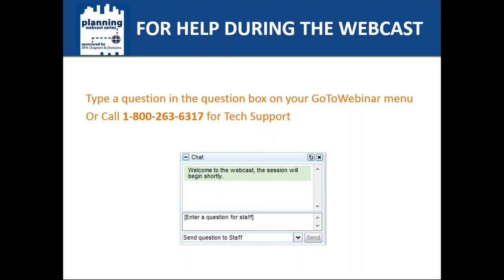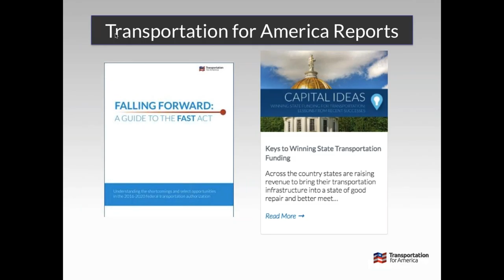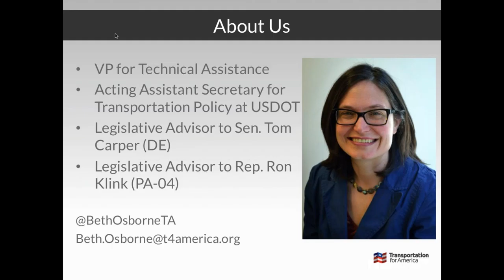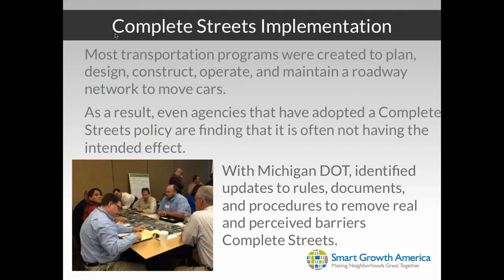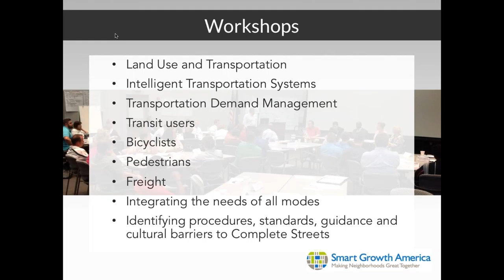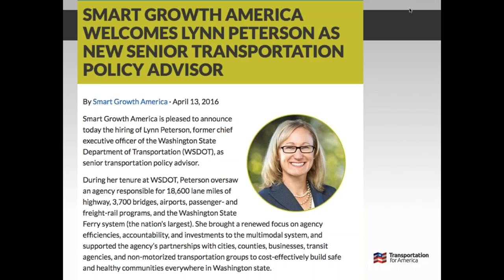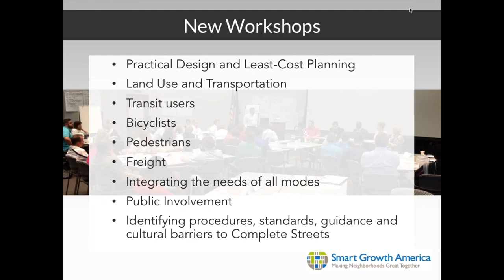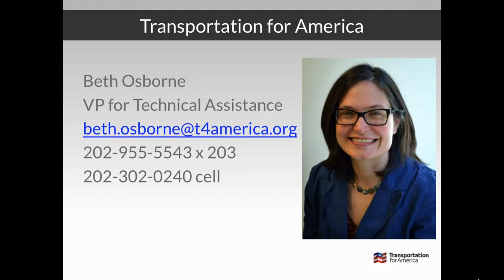Modernizing Transportation Agencies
Transportation Planning Division

Description:
Transportation needs always exceed funding. At the same time, transportation projects are expected to do more than ever -- move cars, trucks, transit, bikes and pedestrians safely and efficiently. Transportation for America works with transportation agencies to find ways to make money go farther and to identify ways to make better move all users of the system safely.  This technical assistance includes training on coordinating transportation and land use, practical design and the needs of all users.  Then Transportation for America analyzed the transportation agency's project development process to identify where rules, procedures and culture might interfere with the delivery of cost-effective, multimodal projects.